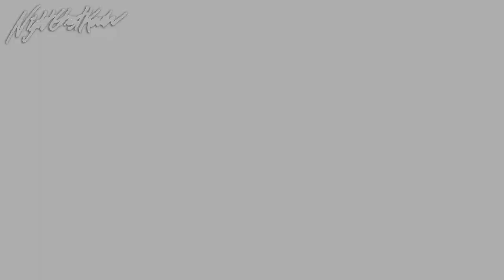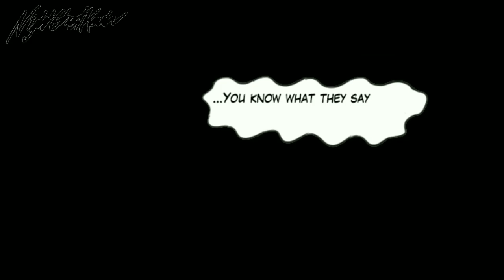Live Coward, Dead Hero | Gravity Falls Comic Dub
(Voices)

~ Vincent Fabbri as Preston Northwest

~ Erenaroonie as Priscilla Northwest

~ PlushBlueEP as Bill Cipher

~ StalePierogi as Pacifica Northwest (archive audio)

Comic & Art by MoringMark

(Music)
~ Intro: Fred Falke & Zen Freeman - Underground
~ Brad Breeck - Cold Open
~ Rich McHugh - New Alcatraz End Titles
~ Brad Breeck - Mystery Town